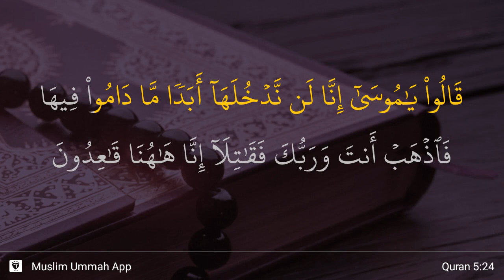Al-Ma'idah ayat 24